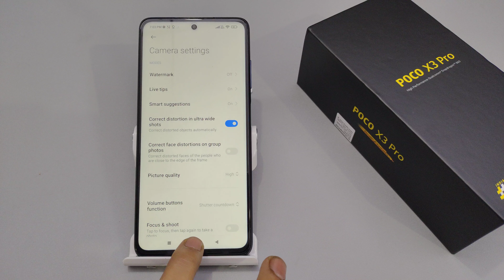How to Remove Watermark in Poco x3,x3,x2 pro | Poco x2 pro me Photo watermark kaise hataye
Poco x3 pro | Poco x3 | Poco x3 NFC | Poco x2 pro